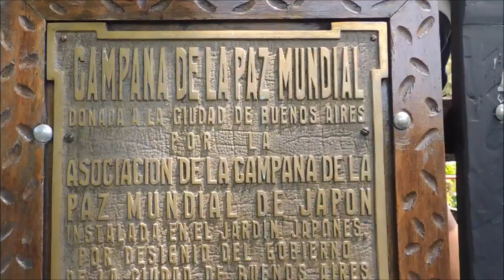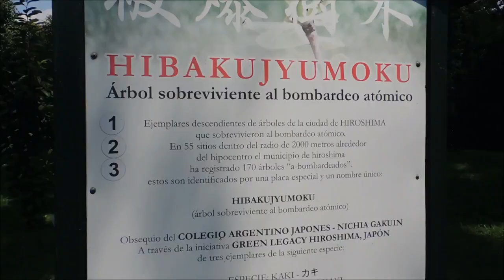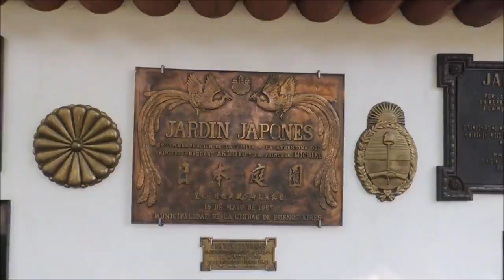tbt Jardín Japonés | Conozca Buenos Aires ♥ Mi Buenos Aires Querido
+Aquí:
Hola chicos todo bien?! Un nuevo vídeo de la serie Mi Buenos Aires Querido! Hoy les muestro el Jardin Japones!